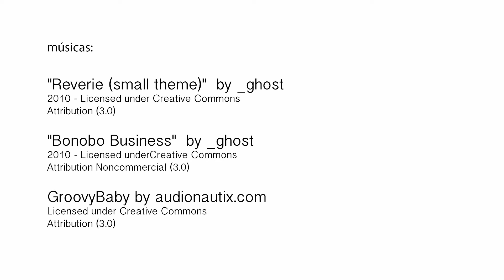Surf y naturaleza, jornada azul de Biosurfcamp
Un día de surf, playa y taller medioambiental. Planazo de excursión para primaria y secundaria. Alumnos y profes disfrutando a fondo de la naturaleza y bien cerca de sus casas.